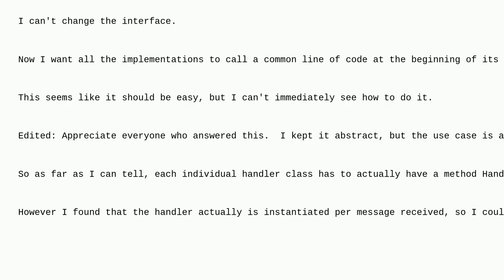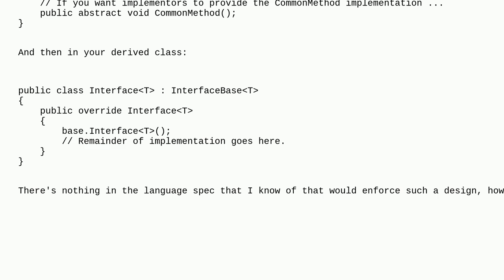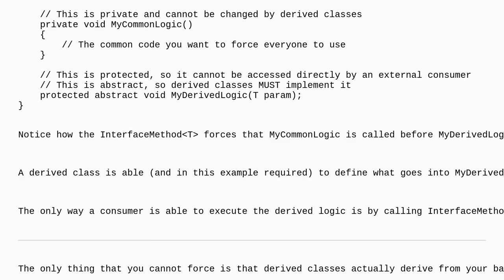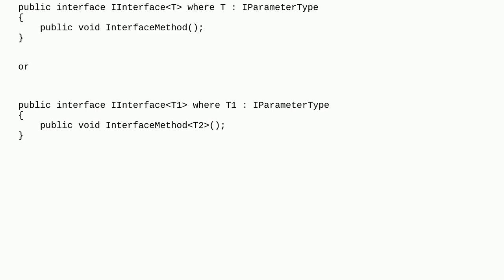Softwareengineering: Common code at beginning of all implementations of an interface - c#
Common code at beginning of all implementations of an interface - c#

A special thanks goes out to the awesome community

  c#